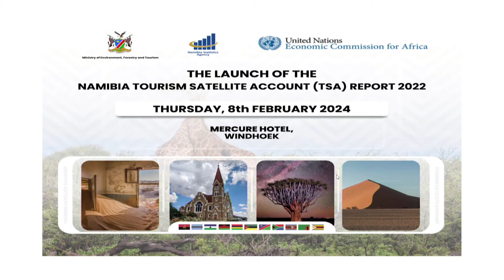Launch of the TSA 6th Edition, Hon. Pohamba Shifeta (MP)Minister of Environment, Forestry & Tourism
Keynote address  and Official Launch of the TSA 6th Edition by Namibia's  Minister of Environment, Forestry and Tourism, Hon. Pohamba Shifeta (MP), 09 February,  2024, Mercure Hotel (Safari Conference Centre) Namibia